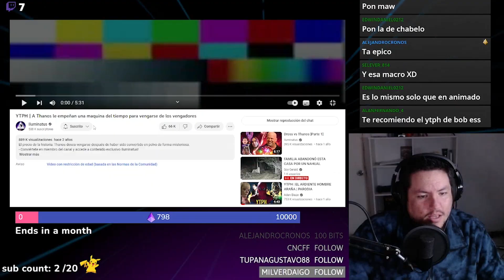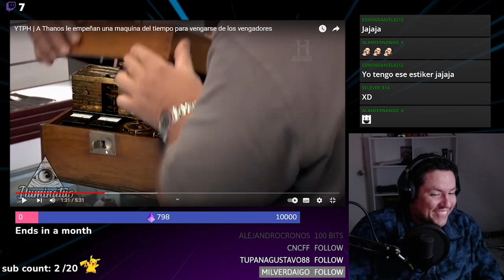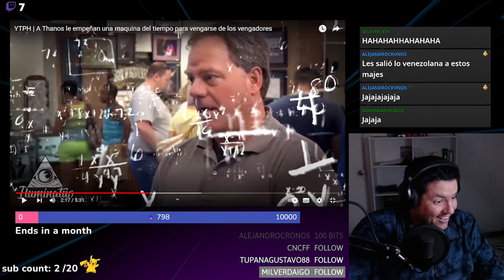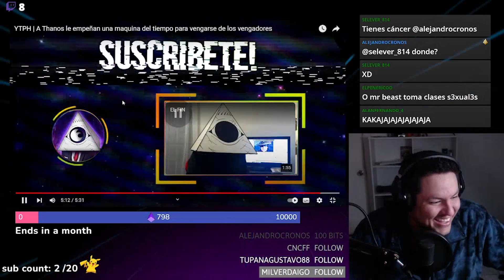A THANOS LE EMPEÑAN LA MAQUINA DEL TIEMPO PARA VENGARSE DE LOS VENGADORES | REACCIÓN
ABRAZOOOOO!!!